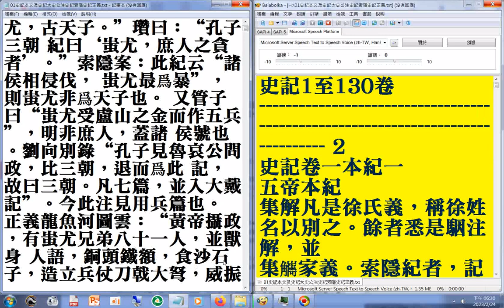史記 01+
閩南語讀經影片合輯